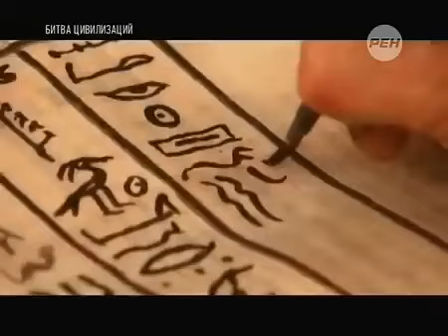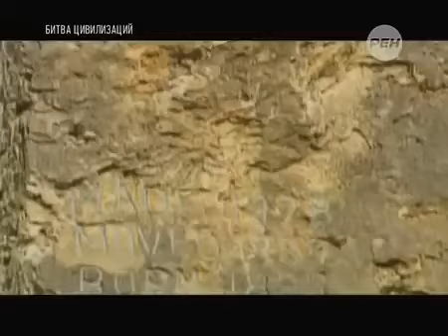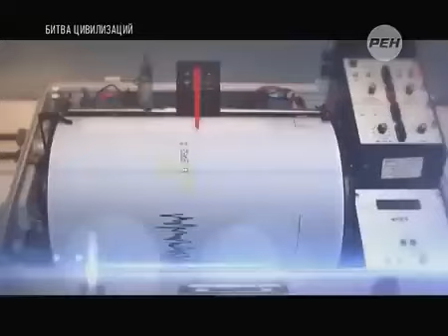СРОЧНО! АРХЕОЛОГИ В КАНАДЕ ОТКОПАЛИ СТР ШНОЕ! НАУЧНЫЙ МИР В Ш КЕ! ДОКУМЕНТАЛЬНЫЙ ФИЛЬМ